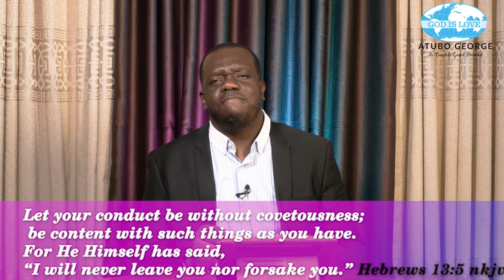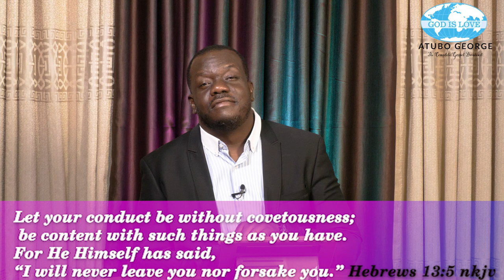The Abrahamic Blessing 16